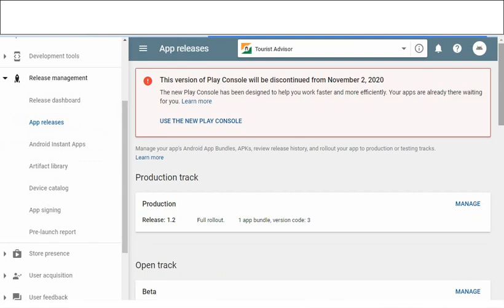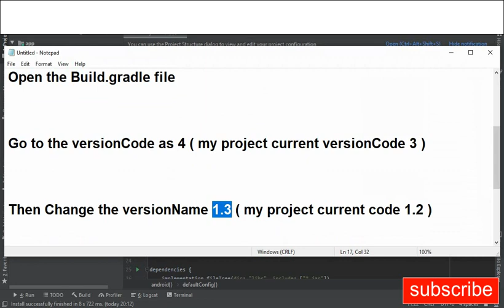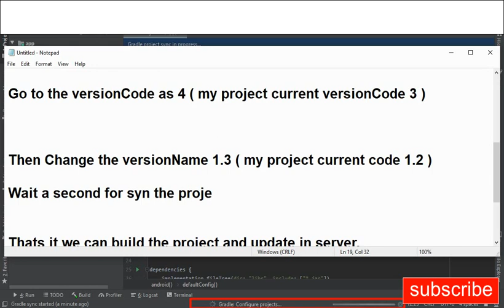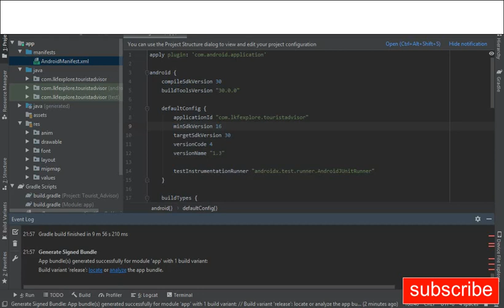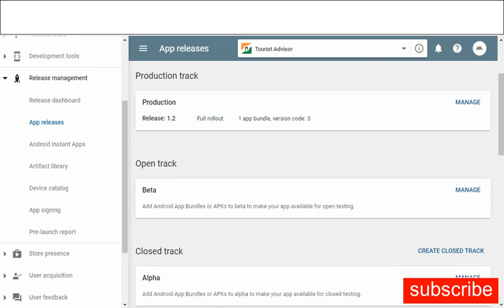How to fix error in versionCode and versionName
Watch this video till end you can easily do this.After change you can click the manage and go through the next step to rollout production.